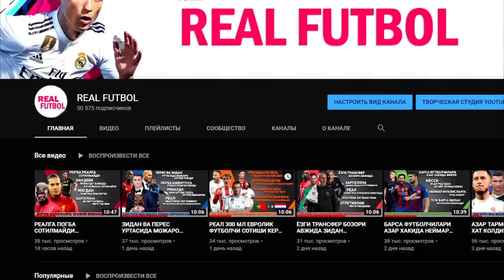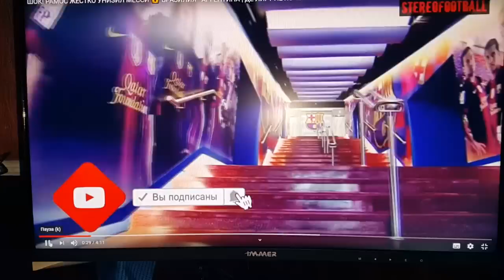БАРСА ДЕ ЛИГТ БИЛАН КЕЛУШУВГА ЭРИШДИ САЛОХНИ ЯНГИ ЧЕПИОНАТ КУТМОКДА